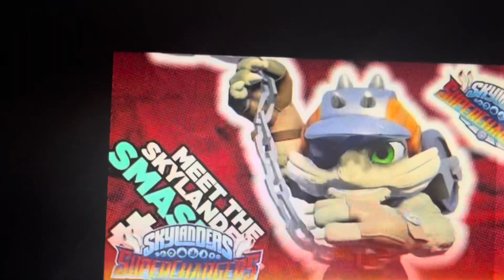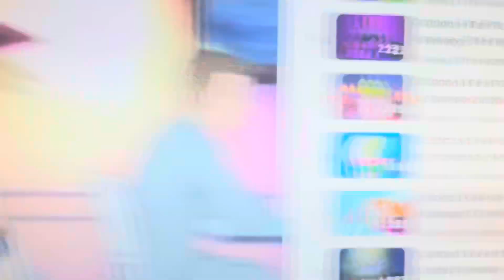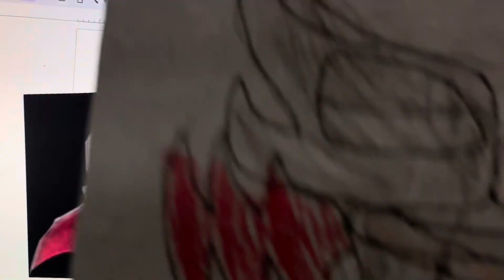Toon tale part 20 car wash/Happy ending